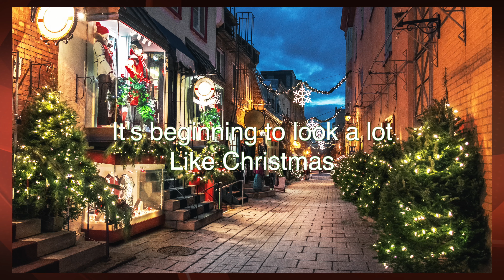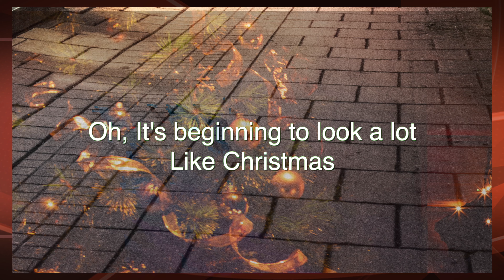It's Beginning To Look A Lot Like Christmas - Sam Ocampo, Piano & Jazz Band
Arranged & Conducted by Pat Williams
Recorded and Mixed by Al Schmitt at Capitol Studios, Hollywood, CA
Chuck Berghofer, Acoustic Bass
Hot Brass Band Contractor: Joe Soldo
Assistant Engineer: Steve Genewick